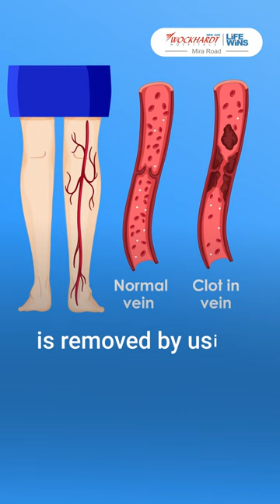Mechanical Thrombectomy - Dr. Ashish Mishra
Deep vein thrombosis (DVT) occurs when a blood clot (thrombus) forms in one or more of the deep veins in the body, usually in the legs. The clots can then travel through the bloodstream and get stuck in the lungs, blocking blood flow (pulmonary embolism)If you develop symptoms of a pulmonary embolism (PE) — a life-threatening complication of deep vein thrombosis where one should seek emergency medical help.

The warning signs and symptoms of a pulmonary embolism include:
Sudden shortness of breath
Chest pain or discomfort that worsens when you take a deep breath or when you cough
Feeling lightheaded or dizzy
Fainting
Rapid pulse
Rapid breathing